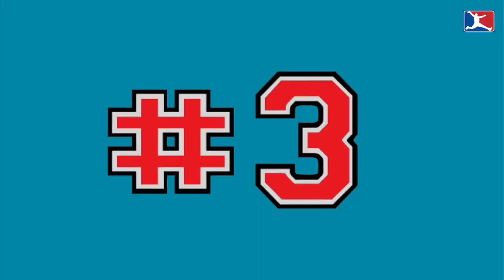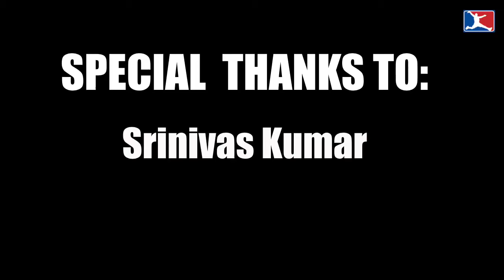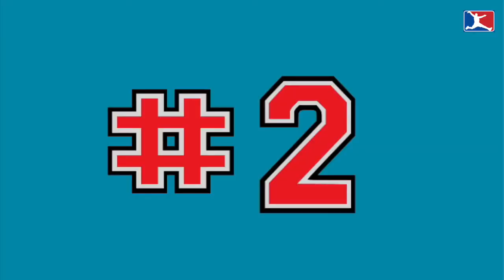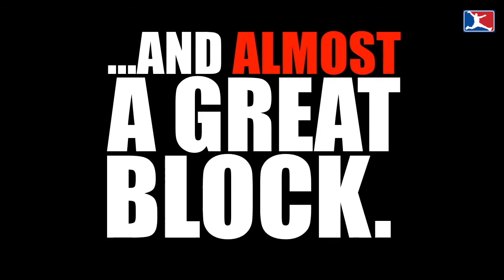5 of Muggsy Bogues Defensive Stops Against Hall of Famers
5 of Muggsy Bogues defensive plays against some of the greatest players to ever play in the NBA.